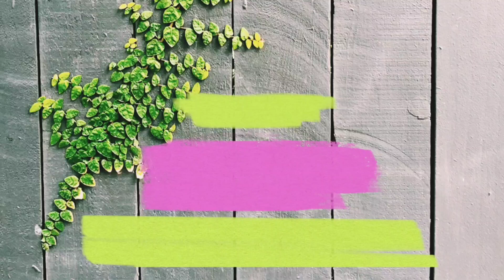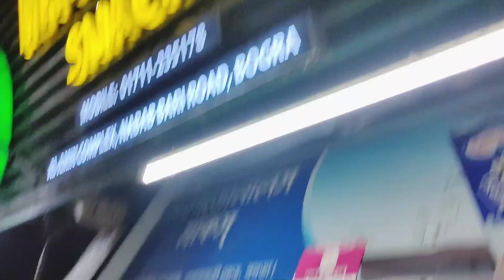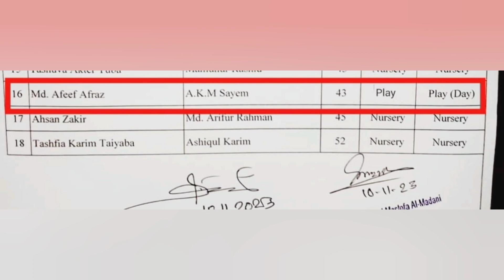আলহামদুলিল্লাহ আফরাজ বেবি স্কুলে ভর্তি হয়ে গেলো ✌️It's a Very Special Day of Our Life ❤️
Hey Everyone

Stay Home
Support us
Stay Safe

Bangladeshi Vlogger
Bangla Vlog